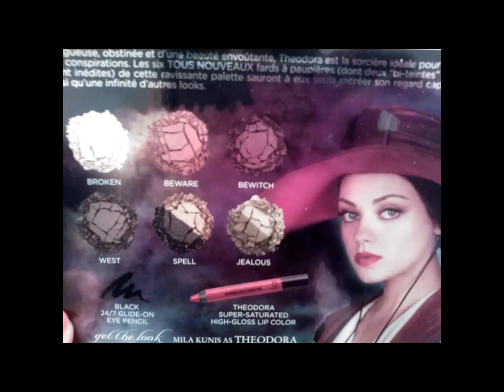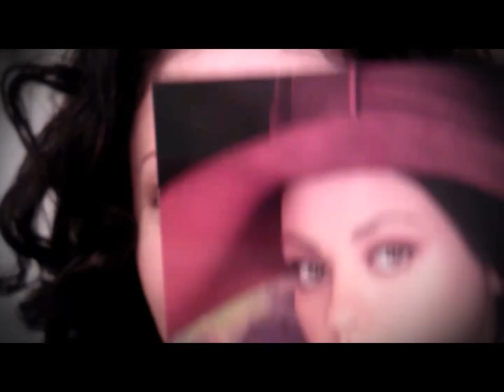TUTORIAL MakeUp #28: trucco ispirato a THEODORA (ft UD palette "Oz TheGreat and Powerful")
Questo trucco è molto naturale ma brillante. Anche questa palette non
smentisce la qualità dei trucchi Urban Decay anche se è molto simile
alle Naked.